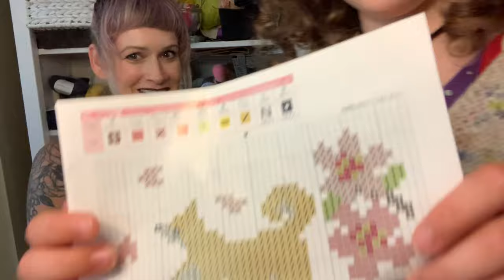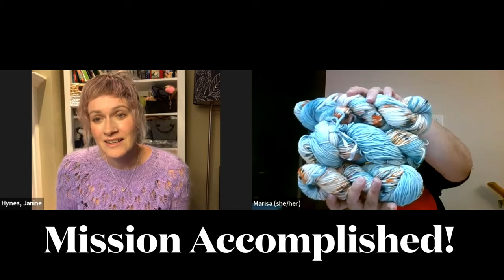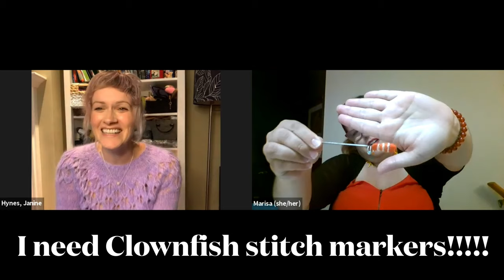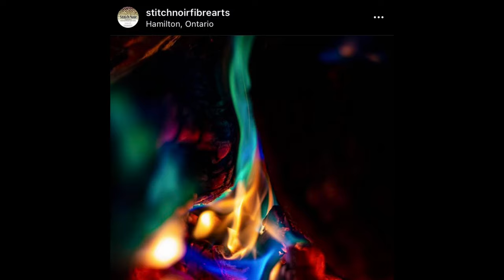Frankenfrog 6: Interview with Pretty Little Yarns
Welcome to a topsy-turvy episode where Evelyn weighs in with her 7 year old wisdom! We are as thick as thieves and unwavering besties so I was glad to have her along! We hope you enjoy this short, but SWEET ep. featuring Pretty Little Yarns Ltd.!

I am wearing Rose Cardigan by Andrea Mowry in HHF Skinny Singles purchased at The Knitting Loft in colourways Teacup, Crybaby, Rosehip, Coral

Evelyn is wearing Bloomsbury Kids by Svetlana Volkova in Malabrigo Worsted purchased at The Knitting Loft (can’t remember colourway)

Stars in Your Hands Shawl by Inese Sang in Trailhead Yarns Cabot Trail in colourway First Flight  purchased at Yarns Untangled with a mixed bag of mohair in navy, grey and white.

Two at a time socks knitted on a 2.5mm Chiagoo needle in yarn by The Loving Path. Colourway: Unicorn Flair, toes: Pride mini

What The Fade by Andrea Mowry in HHF skinny singles (mints) and Madeline Tosh merino singles (pink and greys) purchased at The Knit Cafe and Eweknit

Hylan Sweater by The Velvet Acorn in Lichen and Lace Worsted in colourway Marsh Lily purchased at The Knit Cafe

Pretty Little Yarns:

(all yarn/fibre photos are from the website)

Clownfish Yarn in a variety of weights, and clownfish stitch markers (Curiously Wild collaboration with The PInecone Project) will be available on Marisa’s website.

“Crocs by the Campfire” colourway inspired by a dramatic fire photograph will be available through Marisa’s website.

Knit City Virtual is this weekend- Catch Marisa and Dye Pretty Yarn and Fibre at 2pm EDT.

Muskoka Yarn and Fibrefest takes place August 28th and Marisa will be there in person.

Ripple Camisole by Jessie Maed Designs in Lake Knits Yarn